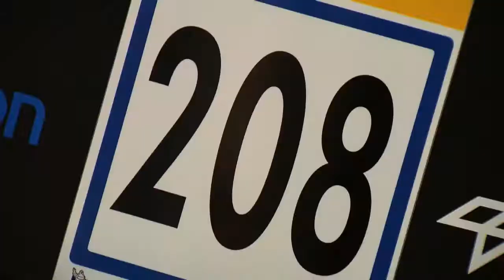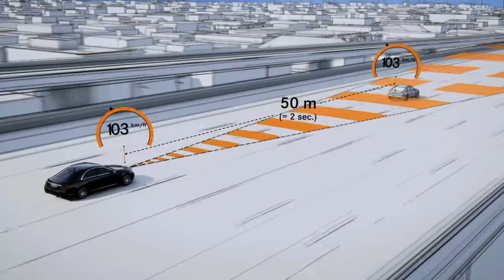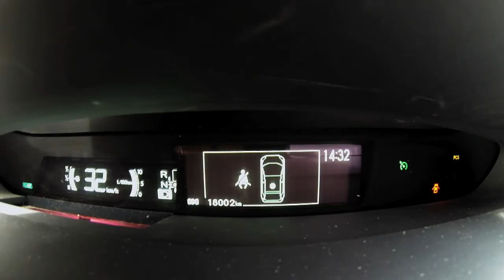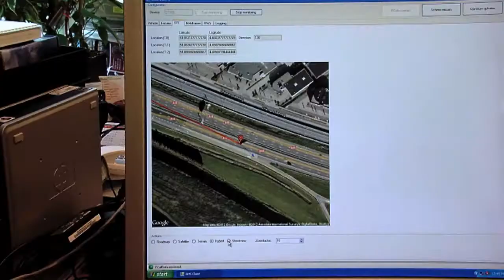iMobility Challenge "Intelligent Mobility for Smart Cities" at Valkenburg Airport, Netherlands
On 11th September, more than 50 companies and 1800 delegates gathered at Valkenburg airport to witness the future of mobility: intelligent mobility.

Technology demonstrations included four major 'plenary demos' of: cooperative systems for urban mobility (intersection safety, dynamic traffic lights); autonomous driving; eCall; and a race with electric race cars on the airport's airstrip.

The event was endorsed by celebrity drivers Nico Rosberg, Giedo van de Garde, Robin Rijns, and Kevin Abbring.